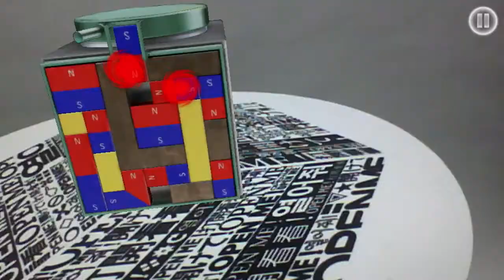Open Me! - E3 2013 Trailer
Prêt a ressortir vos cartes AR du placard ?